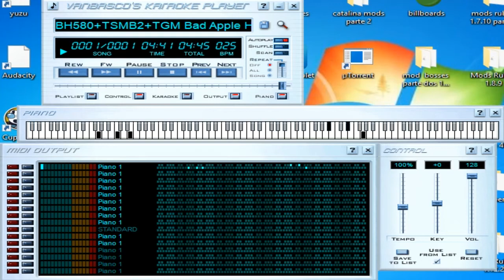[Black MIDI] VKP Bad Apple!! Hero Mode 1.0 + 3.5 Mil + Zap Apple